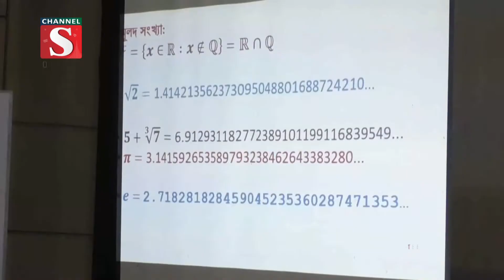জামালপুরে সংখ্যা, ফাংশন ও পাই এর ধারনা এবং প্রয়োগ শীর্ষক বঙ্গবন্ধু স্মারক সেমিনার | Channel S 2022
“জাতির পিতার রক্তের ঋণ, শিক্ষা নিয়ে দেশ গড়বো শপথ নিন” এই শ্লোগানে জামালপুরে সংখ্যা, ফাংশন ও পাই এর ধারনা এবং প্রয়োগ শীর্ষক বঙ্গবন্ধু স্মারক সেমিনার অনুষ্ঠিত হয়েছে

1: Ajker Desh Jure News :
2: Channel S Rater Songbad News :